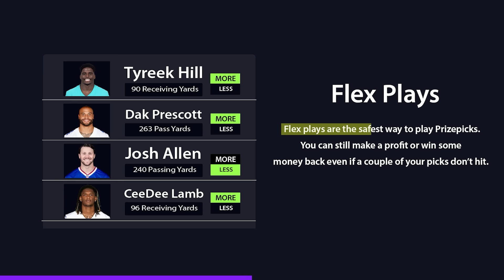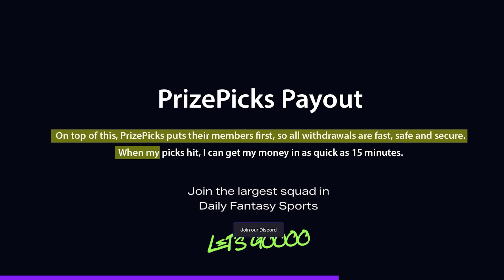JJ Redicks Reveals The Future Of Bronny James On The Lakers Playing Alongside Lebron James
Download the PrizePicks app today and use code CLNS and get $50 instantly when you play $5.